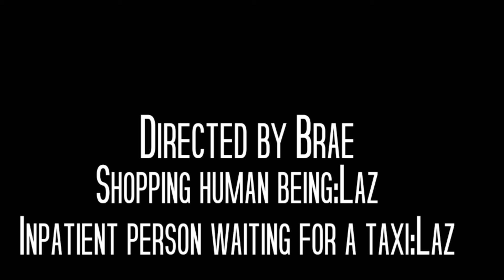The Taxi (Lego Stopmotion)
This film is about a inpatient and unlucky minifigure
in a rush to get to work on time wich he won't
Sadly.